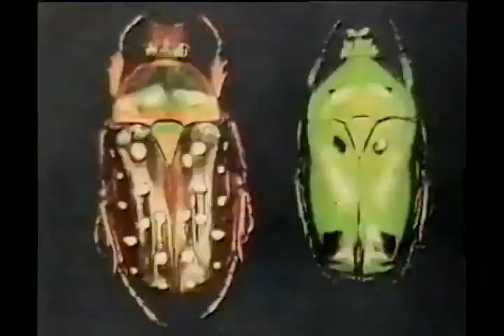Tanya Donelly of Belly Station ID on 120 with Lewis Largent (1993.05.16)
If you are an avid 120 fan and a trader/collector of actual episodes of the show, do please drop me a line. Although I have a fair number of shows, I am always looking for more in order to archive as many as possible, I am willing to trade or purchase.